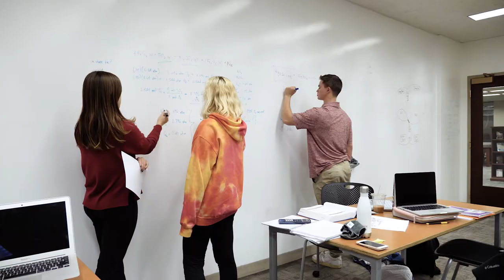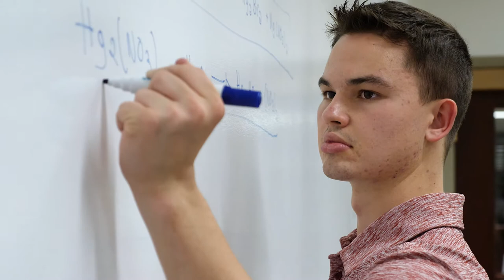Announcing the Schiller Institute for Integrated Science and Society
Hear BC Trustee and Apple Senior Vice President Phil Schiller ’82 and Kim Gassett-Schiller talk about their vision for the Schiller Institute for Integrated Science and Society. (Video by University Communications John Walsh and Paul Dagnello)